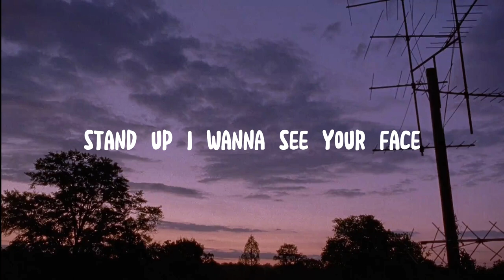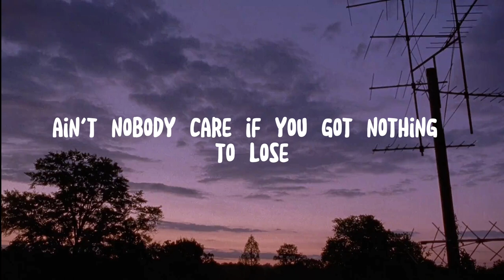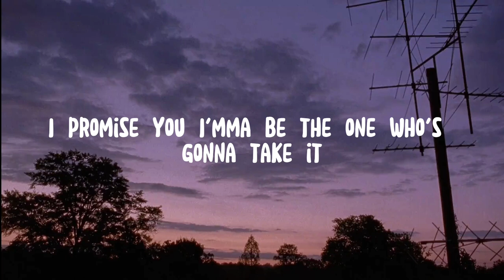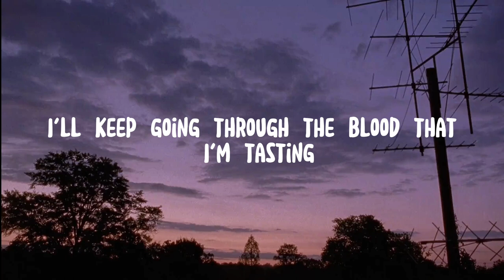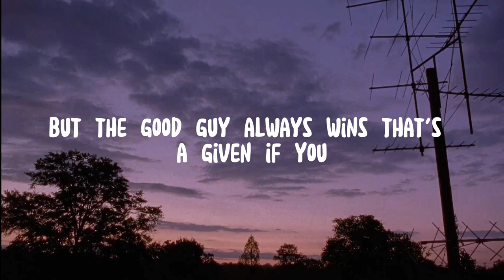Villains and Heroes (Lyrics) (Universe music )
Villains and Heroes (Lyrics)